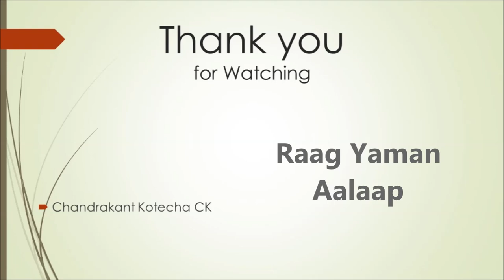Raag Yaman Aalap राग यमन आलाप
Raag Yaman Aalap is Played in this video. The tutorial of the same Yaman Aalap with notation is coming soon.

राग यमन आलाप यहाँ बजाया है, जिसका ट्युटोरीयल नोटेशन के साथ कुछ ही दिनो में आपके समक्ष पेश होने वाला है ।

Saturday, 04/01/12/2020